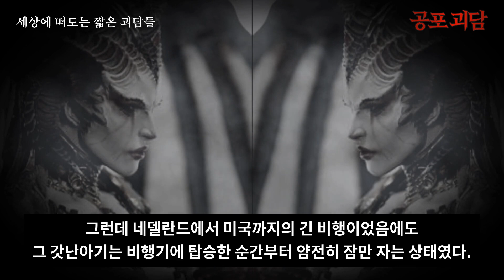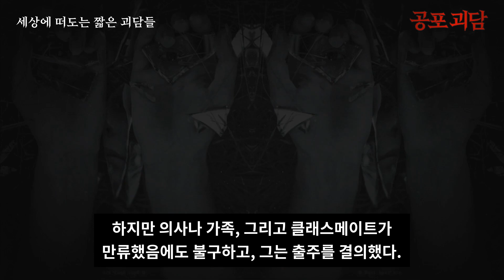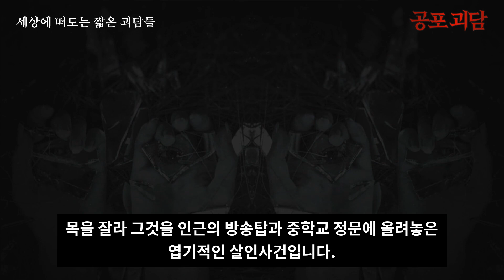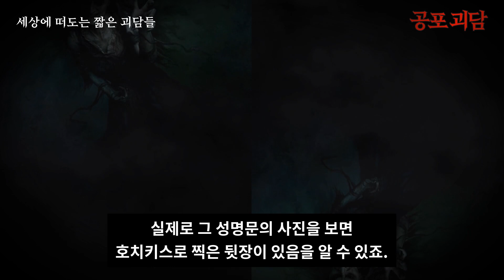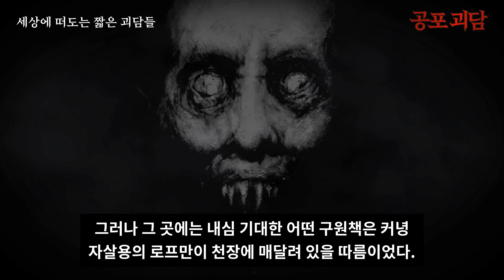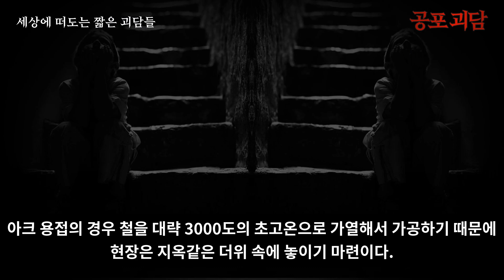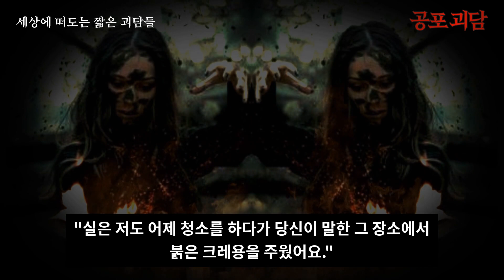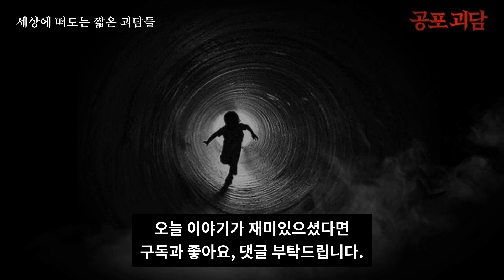【무서운이야기】 교도소의 사형수, 비행기의 갓난아기, 고교생의 죽음, 사카키바라 사건의 진실, 아버지의 유산, 향수병의 유래, 붉은 크레용